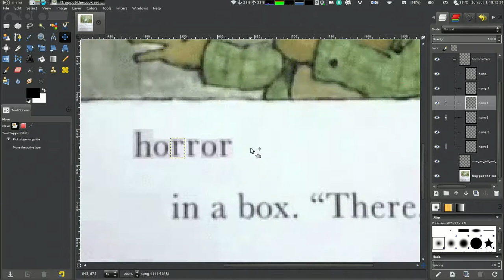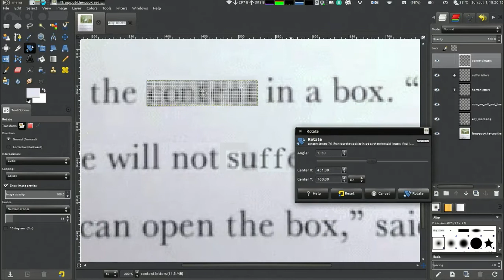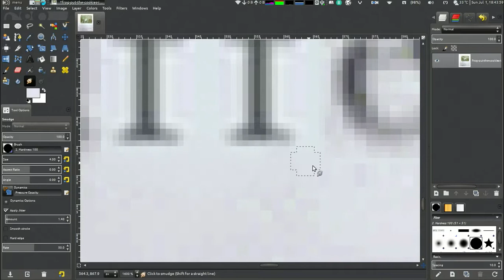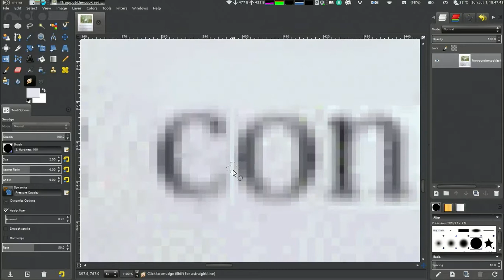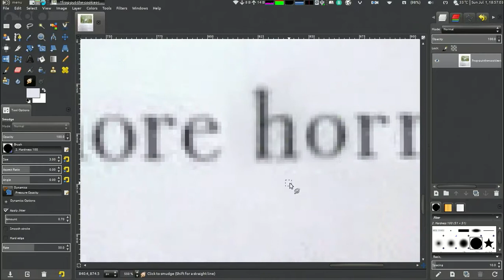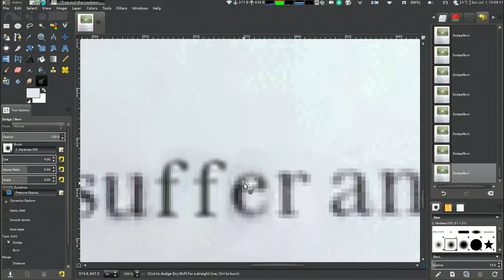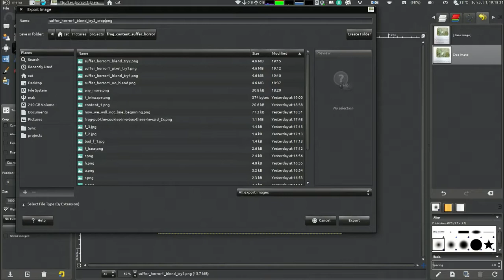Now we will not suffer any more horror v1